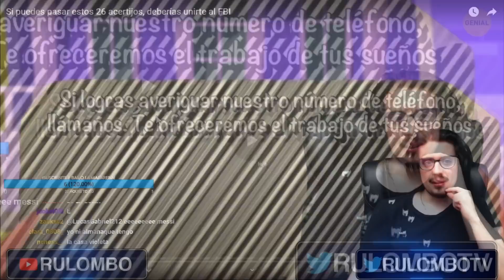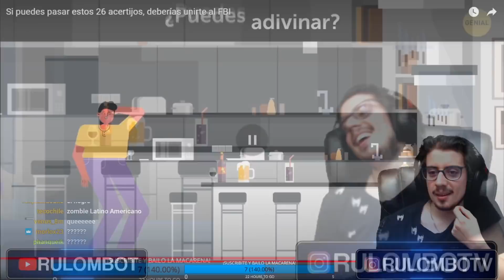Resolví ACERTIJOS dignos del FBI (O eso decía el título del video)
🔗¡REDES! 🔗

🔗¡REDES! (pero de Matías, el editor)🔗

Resolví acertijos dignos del fbi Si puedes pasar estos 26 acertijos, deberías unirte al FBI